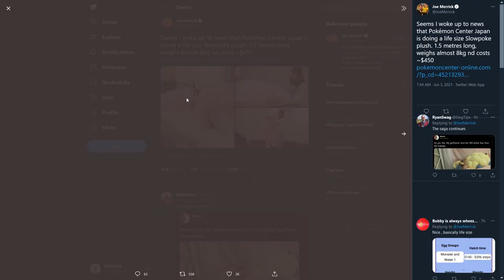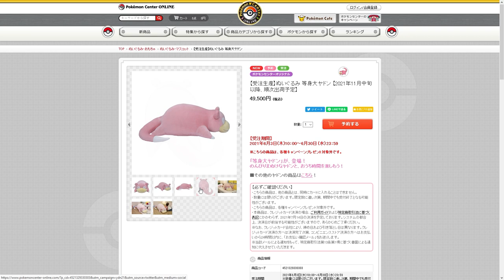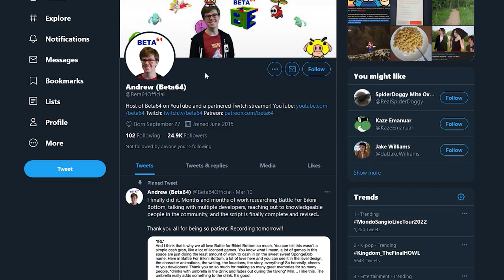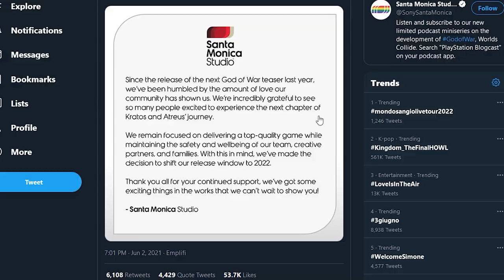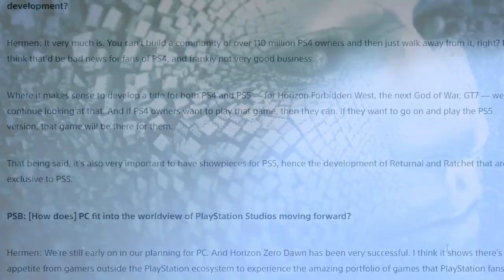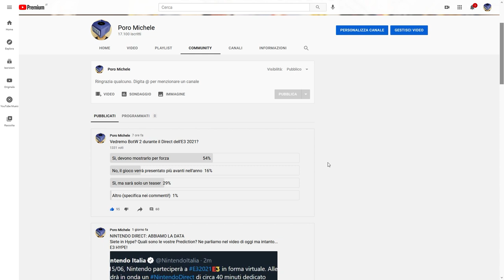IL RITORNO DI UNA GRANDE SERIE NINTENDO, GOD OF WAR COME METROID E PS5 PERDE LE ESCLUSIVE? | TG PORO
Poraccci bentornati sul TG PORO! Oggi parleremo delle anteprime della stampa internazionale su Mario Golf Super Rush e NEO: The World Ends With You. I due giochi stanno collezionando degli ottimi hands on, li comprerete?
In Giappone verrà venduto un peluche di Slowpoke a dimensione naturale. Lungo 1,5 metri il pupazzo costerà la bellezza di 450 dollari. Altro che Next Gen!
Nintendo sembra stia preparando il terreno per il ritorno di una serie amatissima dai suoi fan. Dei sondaggi infatti chiderebbero al pubblico il giusto prezzo per un nuovo episodio di WarioWare. Che Wario stia per tornare con un annuncio a sorpresa durante il Nintendo Direct del 15 giugno?
Sony sul Playstation Blog ha portato un Q&A con il capo dei Playstation Studios Hermen Hulst. Nell'intervista vengono toccati punti chiave delle strategie future dell'azienda. A quanto pare non solo Ggod of War 2 Ragnarok è stato rimandato al 2022 ma in più diventerà un titolo cross generazionale. Lo stesso vale anche per altri giochi precedentemente presentati come esclusive PS5 come Gran Turismo 7. Come mai questo radicale cambio di rotta e  perché non è andato giù a molti fan?

00:00 Intro
01:10 Ottime anteprime per Mario Golf Super Rush e NEO: TWEWY
02:35 The Pokémon Central mette in vendita uno Slowpoke GIGANTE
03:12 Nintendo prepara il ritorno di WarioWare durante il Direct dell'E3 2021?
04:43 God of War Ragnarok rimandato al 2022
06:21 Addio alle esclusive PS5: GT7, God of War e Horizon anche su PS4
08:27 Sondaggione: Vedremo Breath of the Wild 2 all'E3 2021?
09:12 Outro